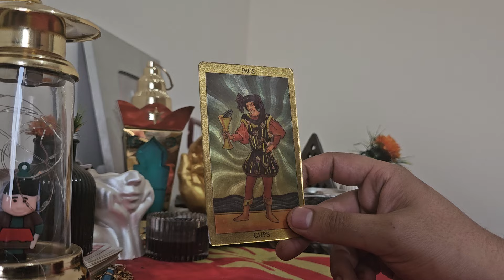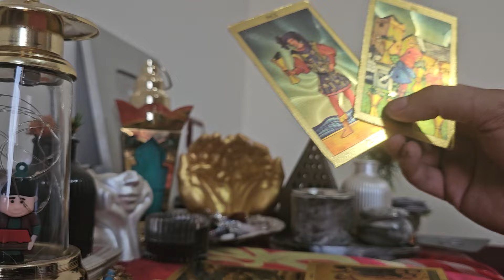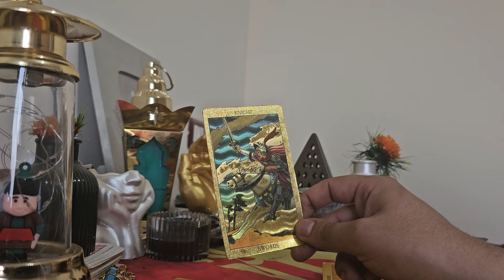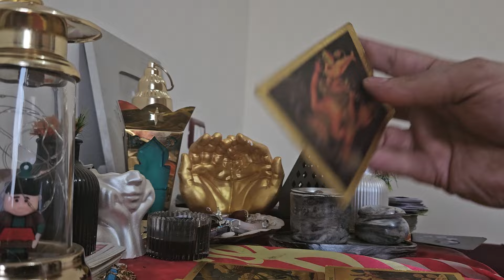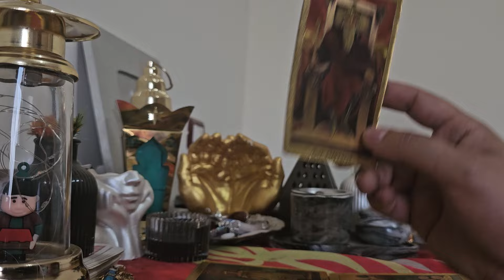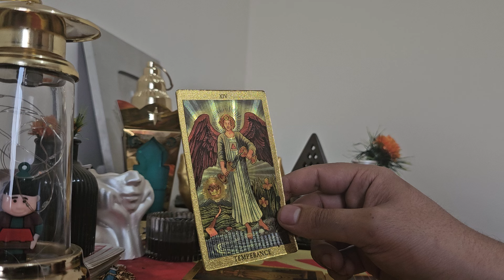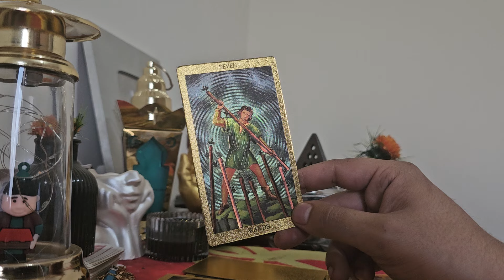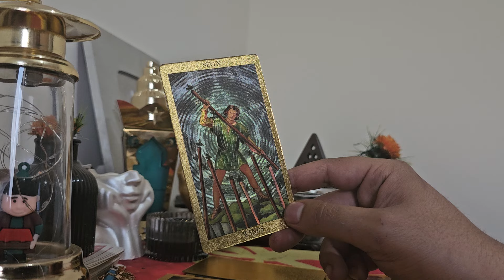قراءة تاروت برج الميزان قراءة عاطفية تفصيلية ومصير العلاقة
بهدوء وأناقة، يقدم هذا الفيديو الفرصة المثالية لاكتشاف المستقبل والتعرف على الأسرار المخفية  برج الميزان خلال قراءة الفنجان وتاروت. يأخذك هذا الفيديو في رحلة مذهلة إلى عالم العقل الباطن، حيث يتم تهكير عقل شريكك لكشف مشاعره الحقيقية وترجمتها بطريقة دقيقة ومثيرة. يستخدم الفيديو تقنيات وتنظيمات مبتكرة لضمان توافقه مع محركات البحث والكلمات المفتاحية الهامة مثل "قراءة الفنجان وتاروت برج الميزان استعد لاستكشاف عوالم جديدة واكتشاف أعمق طبقات الذات من خلال هذا الفيديو المدهش